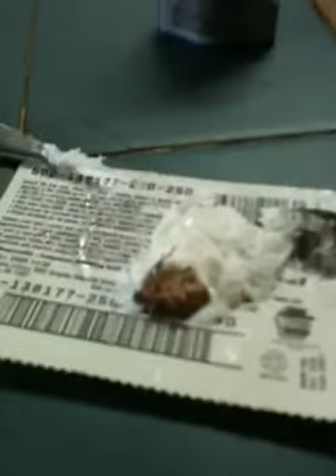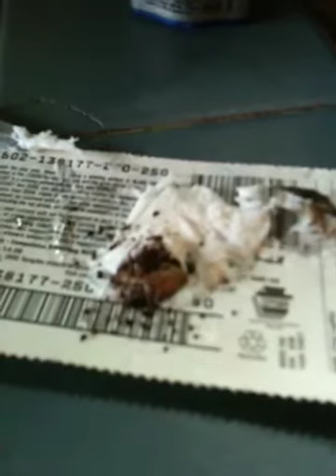Stinkbug death by locktite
Stinkbug death by locktite, superglue and coffee. These things attacked my friends house by armies and this is what he did to them.